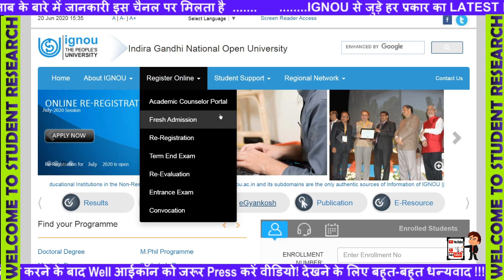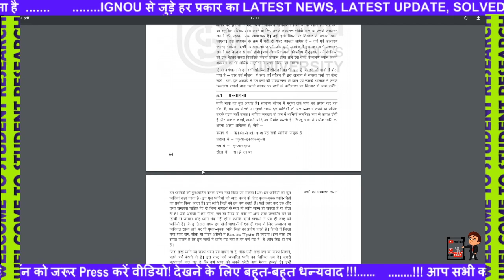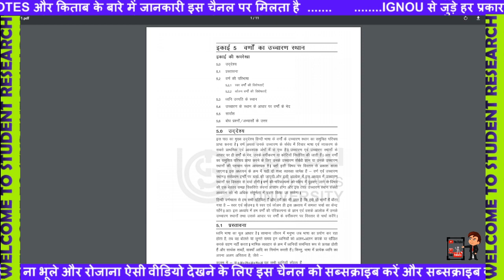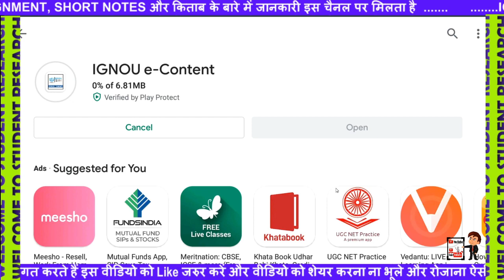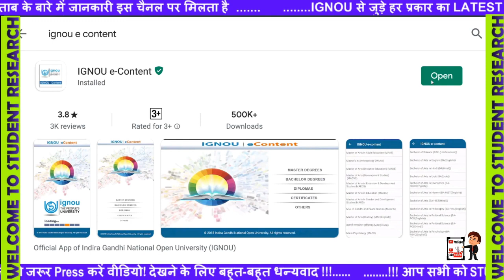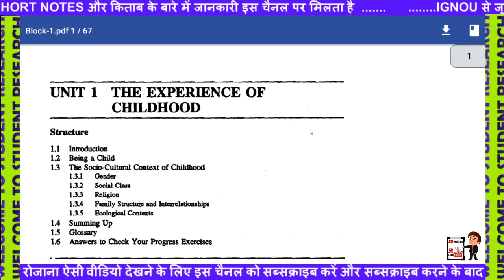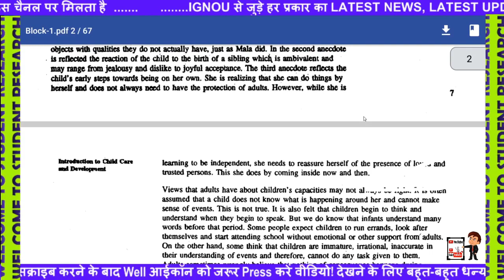नए & पुराने सभी विद्यार्थियों के लिए फ्री में प्राप्त करें! STEP BY STEP | HOW TO DOWNLOAD STEP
HOW TO DOWNLOAD IGNOU STUDY MATERIAL STEP BY STEP WATCH
BECC-101
BECC-102
BECC 103
BECC 104
BECC 105
BECC 106
BECC 107
BECC 108
BECC 109
BECC 110
BECC 111
BECC 112
BECC 113
BECC 114
BHIC 101
BHIC 102
BHIC 103
BHIC 104
BHIC 105
BHIC 106
BHIC 107
BHIC 108
BHIC 109
BHIC 110
BHIC 111
BHIC 112
BHIC 113
BHIC 114
BPAC 101
BPAC 108
BPSC 101
BPSC 102
BPSC 103
BPSC 104
BPSC 105
BPSC 107
BPSC 108
BPSC 110
BPSC 111
BPSC 112
BPSC 113
BPSC 114
BPCC 102
BPCC 103
BPCC 104
BPCC 105
BPCC 106
BPCC 107
BPCC 108
BPCC 109
BPCC 110
BPCC 111
BPCC 112
BPCC 113
BPCC 114
BPAC 102
BPAC 103
BPAC 104
BPAC 105
BPAC 106
BPAC 107
BPAC 108
BPAC 109
BPAC 110
BPAC 111
BPAC 112
BPAC 113
BPAC 114
BSOC 102
BSOC 103
BSOC 104
BSOC 105
BSOC 106
BSOC 107
BSOC 108
BSOC 109
BSOC 110
BSOC 111
BSOC 112
BSOC 113
BSOC 114
BECE 141
BECE 142
BECE 143
BECE 144
BHIE 141
BHIE 142
BHIE 143
BHIE 144

BPSE 141
BPSE-142
BPSE 143
BPSE 144
BPSE 145
BPSE 146

BPAE 141
BPAE-142
BPAE 143
BPAE 144

BPCE 141
BPCE 142
BPCE 143
BPCE 144

BSOE 141
BSOE 142
BSOE 143
BSOE 144
BANE 143
BANE 144
BEVAE 181
BEGAE 182
BHDAE 182

BEGS –183

BHDS183
BHDS184

BANS 183
BANS 184

BECS 184

BPAS 184

BPCS 183
BPCS 184

BSOS 184
BEGG – 171
BEGG - 172
BEGG – 173
BEGG – 174

BHDG- 173
BHDG 174
BGDG 172

BPAG 171
BPAG 172
BPAG 173
BPAG 174

BPCG 171
BPCG 172
BPCG 173
BPCG 174